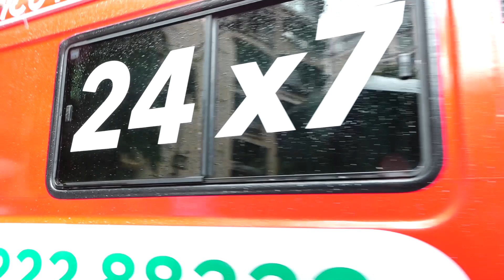VETERAN ACTOR DILIP KUMAR HAS BEEN DISCHARGED FROM HOSPITAL | HEAR FROM HER WIFE ITSELF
The content published on the "WATCH OUT" YouTube channel is made for ENTERTAINMENT, informational, educational and recreational purposes and is in no sense meant to cause any harm to anyone in whatsoever manner possible. If you are hurt by any of the content, comments or views made in the video, please get in touch. I can assure that none of my content is directed towards injuring anyone's feelings, beliefs or philosophies. If it still does affect you in anyway, it would be purely coincidental. I do not intend to harm you in any case.

Some of the videos in this channel may contain promotional content. I will surely mention this either in writing (in the description) or in voice in the video whenever I publish any promotional content. If I miss out on any, please consider it as a mistake and point it to me. I will do the needful to update the information properly.

Lastly, this disclaimer is my own and is not legally written. There can be loopholes in this and hence, this cannot be produced in the court of law for any legal matters.

Thanks and Regards from
WATCH OUT